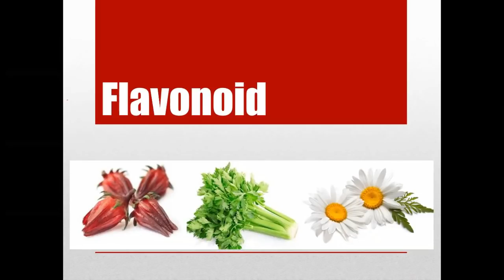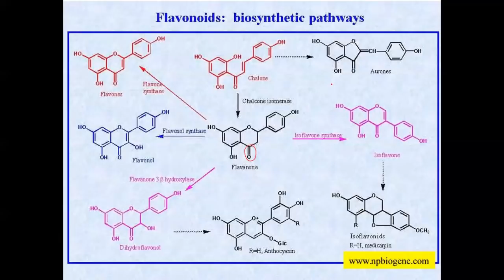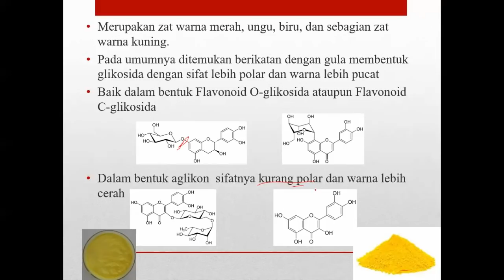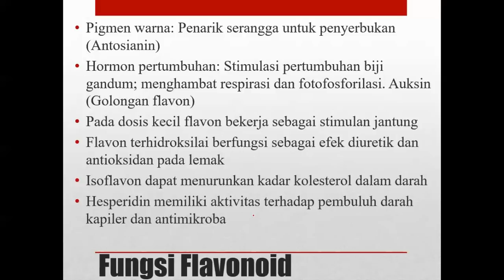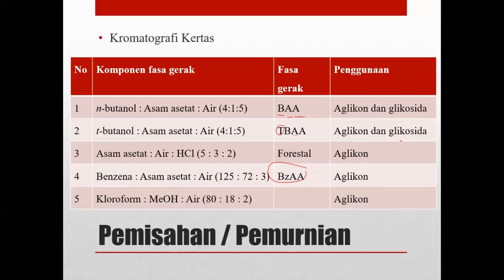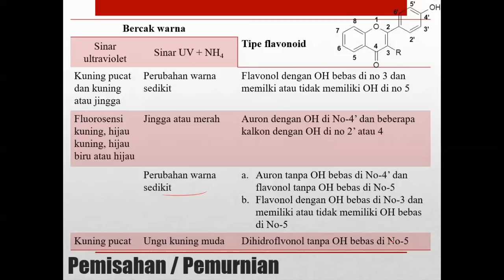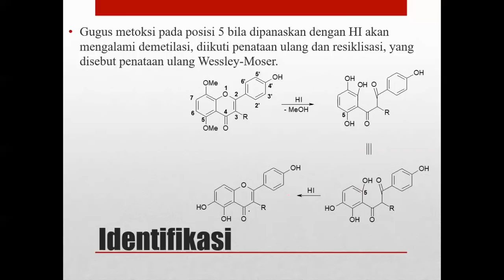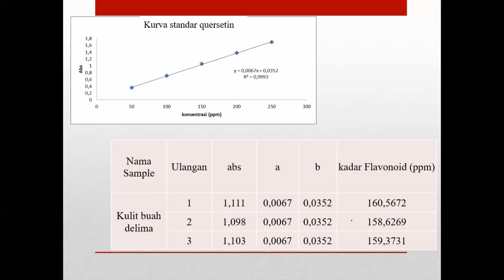Kuliah KBA pertemuan 2 - Flavonoid